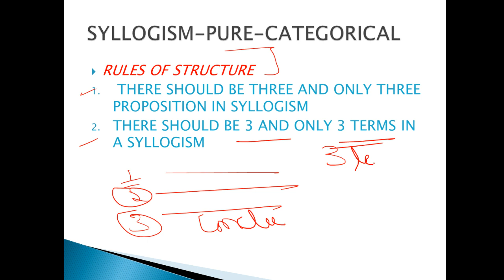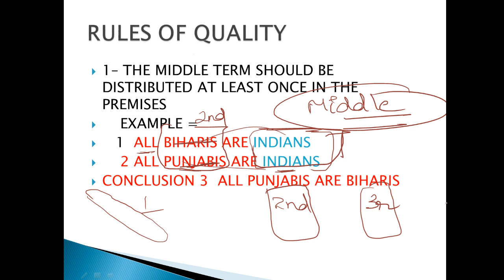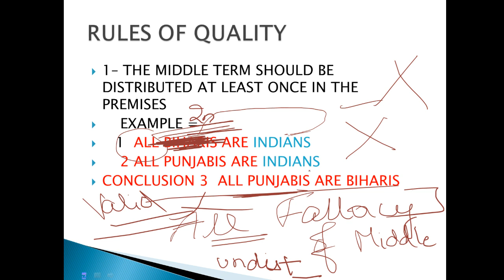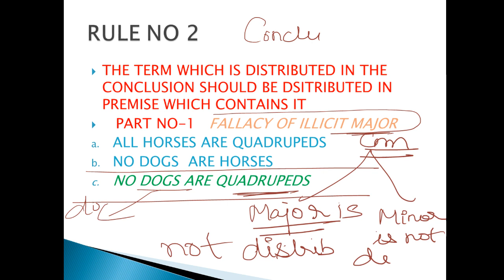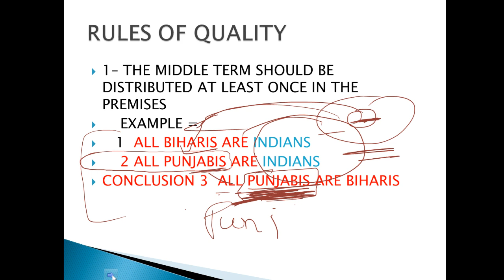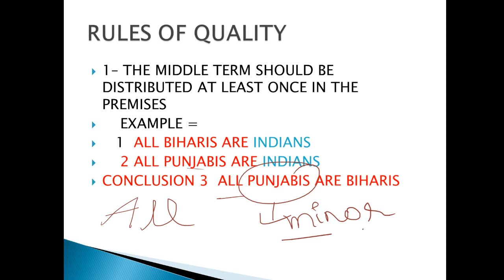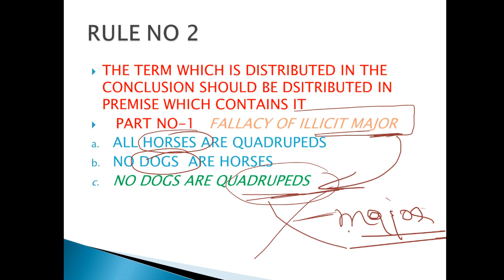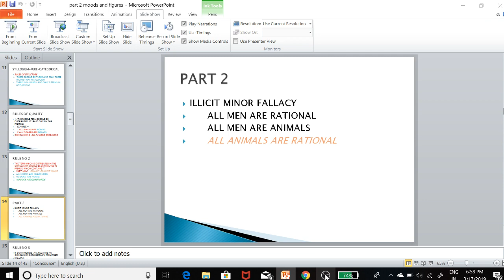Moods and figures PART 4 [ first 3 rules}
in this lecture video rules of distribution are covered